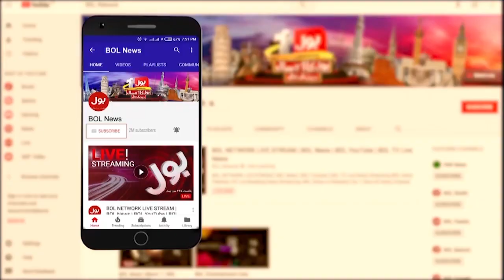Hamas Launched More Rocket To Israel | Big Victory For Muslim Ummah | Breaking News